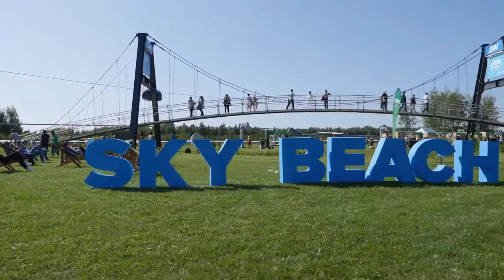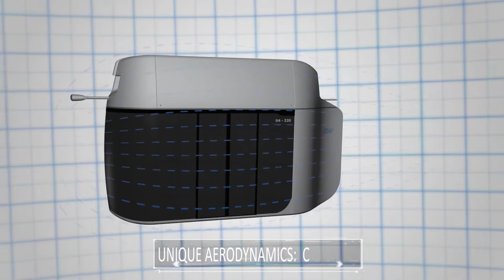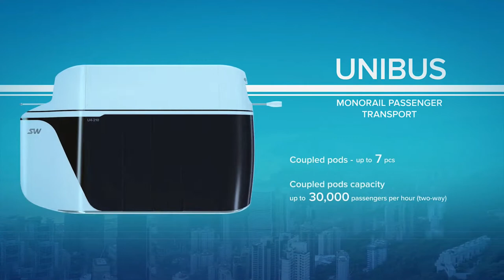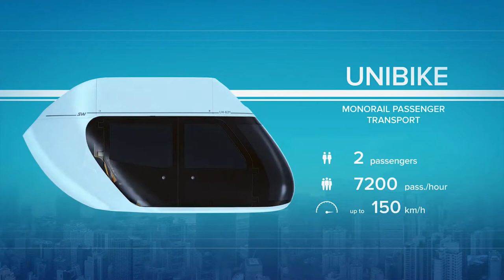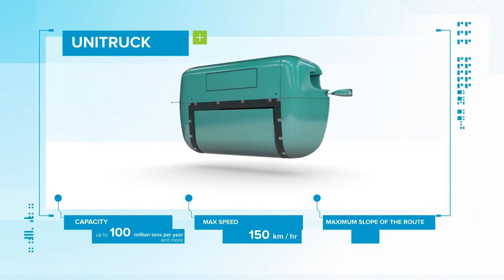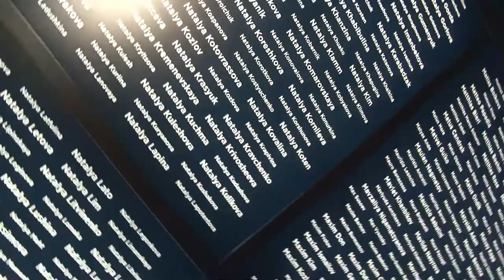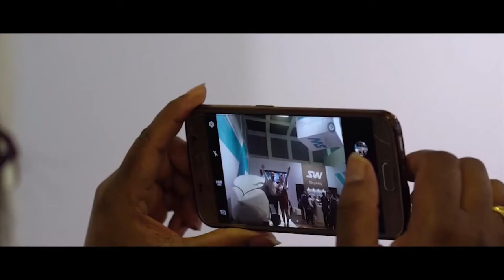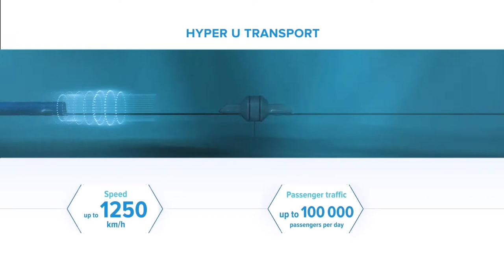EcoFest2019 - часть 3 (17.08.2019)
📢 ЭкоФест-2019 - Запись прямой трансляции в 4-х частях 🌐

✅ Локация: ЭкоТехноПарк SkyWay, г. Марьина горка, Республика Беларусь
✅ Событие: Отчётное мероприятие ГК SkyWay перед инвесторами
✅ Дата проведения: 17 августа 2019 года